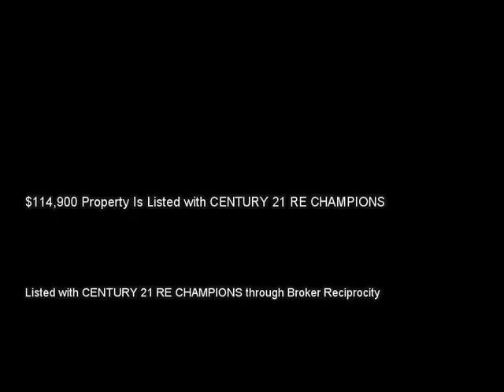6236 GRETNA GREEN CT N, PINELLAS PARK, FL 33781 MLS-U7720134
6236 GRETNA GREEN CT N, PINELLAS PARK, FL 33781 MLS-U7720134, All ages welcome in this 3 Bedroom, 2.5 Bath affordable town home in desirable Bonnie Bay subdivision.  This 1560 sq. ft. home has neutral tile on the main floor, brand new carpet in the bedrooms and freshly painted interior.  There are two balconies off the master bedroom, tons of closet space and an inside laundry room.  Large or small dogs are welcome!  The backyard has white PVC fencing and a nice screened in patio with a shed for additional storage space.  One covered and 1 open parking space comes with the unit.  The home is located in a quiet neighborhood just minutes from schools, shopping and the beach.